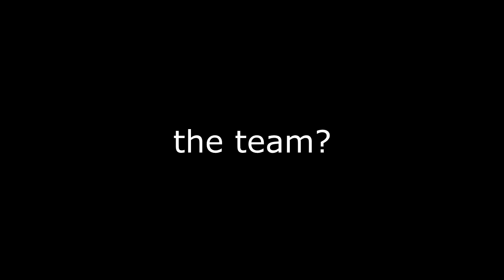CHEERCOM 2012 STAFF VIDEO.wmv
Edited by Mac Florendo